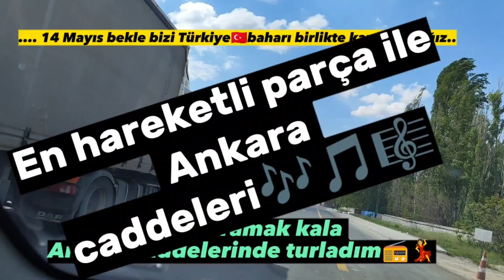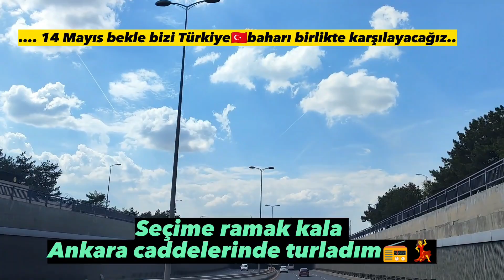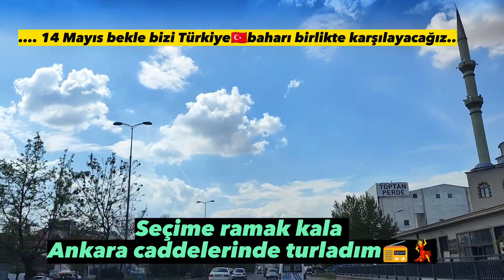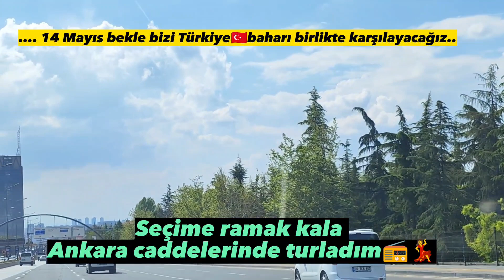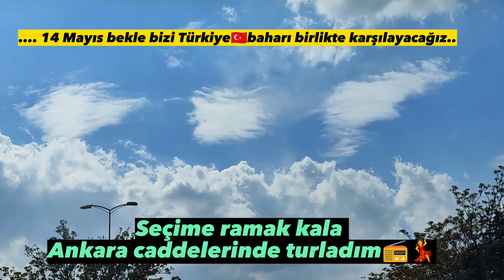En hareketli parça ile Ankara caddelerini keyifle geziyorum🎶🎵🎼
...şuan çok uykum var açıklamayı yarın yazacağım mutlaka okuyun. Siz şimdilik dinleyin, oynayın mutlu uyuyun🤗❤️🌹